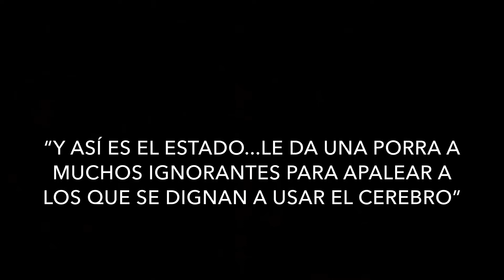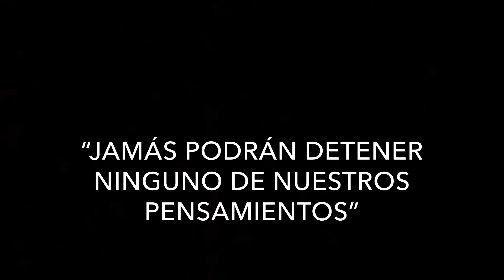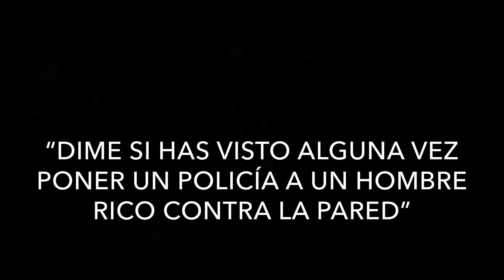Deshecho Social Policía Nacional-FRUNK